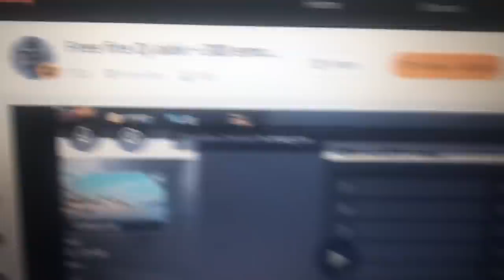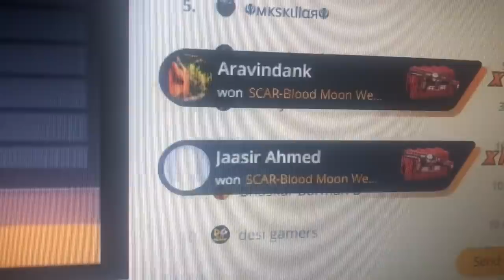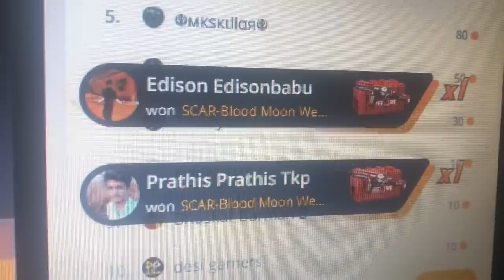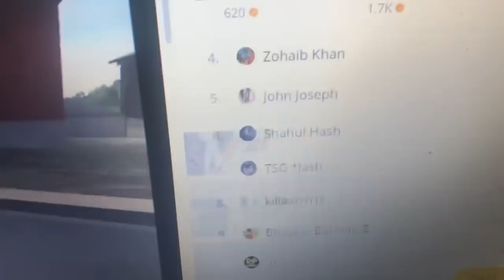How to get unlimited likes in free fire tricks tamil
Our new channel - TGB Army